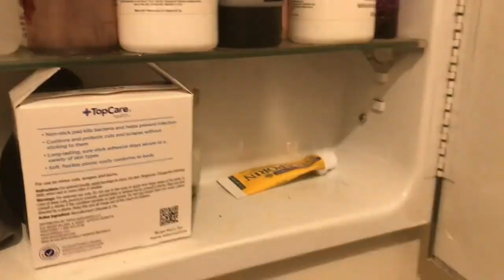Hotel Mario Cutscene REMAKE Skit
Hey guys it's me UltaScoob (Luigi) joined by the greatest (and only) Kingdom Hearts player I know... @MementoMori_64 (Mario)!!! And TODAY we decided to do, well, this. Enjoy!!